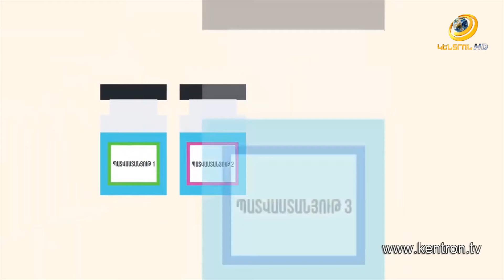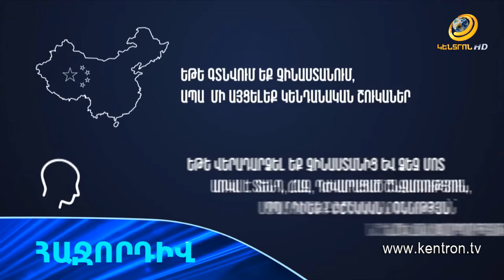Առողջարան 19.11.2021 // Սխալ կիրառած դեղորայքը քովիդի դեմ